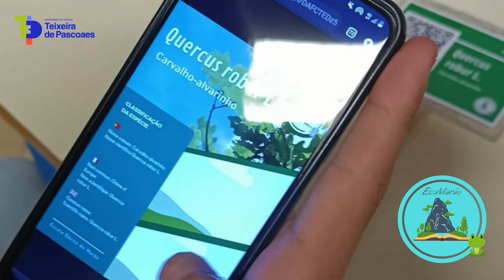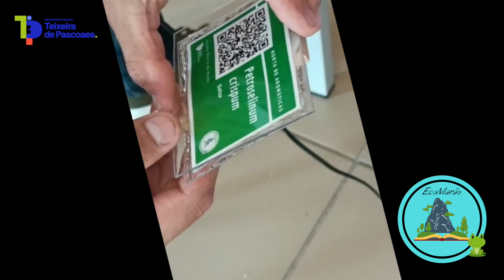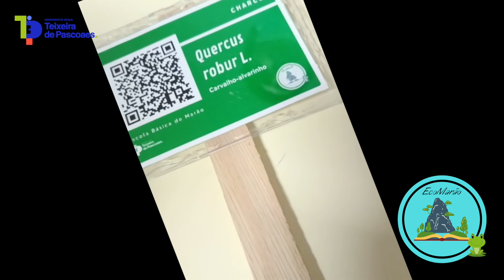Placas EcoMarão 🐸 Classificação de espécies vegetais (Horta de Aromáticas/charco/Jardim)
Esta foi a última etapa do Projeto EcoMarão, no âmbito de AFC.

Foi um trabalho de articulação entre as disciplinas de Ciências Naturais, Francês, Inglês, Educação Visual, TIC e Cidadania e Desenvolvimento.

Parabéns a todos os alunos e professores envolvidos!

🔴    Projeto WᴇʙRᴀᴅɪᴏTV 🔴

Fica atent@ 😉